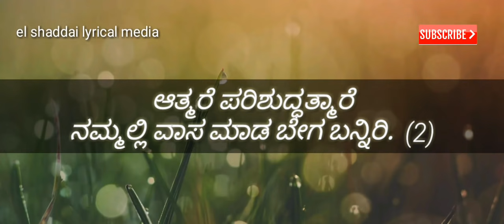ATHMANE ATHMANE_( ಆತ್ಮನೇ ಆತ್ಮನೇ...) Kannada Christian song.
Jesus is the living god
Jesus Christ is the only one that can save you from HELL
Jesus said I'm the truth,way and life.